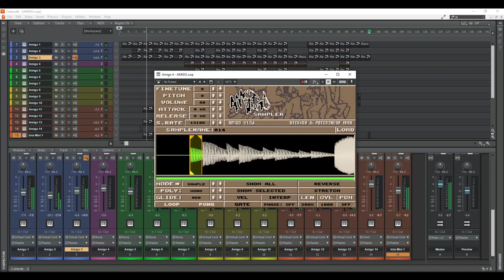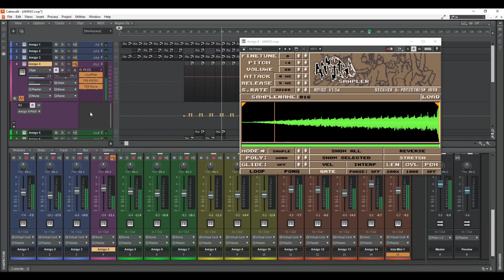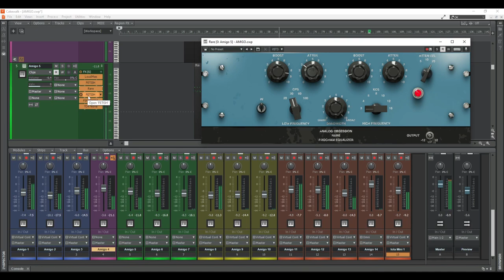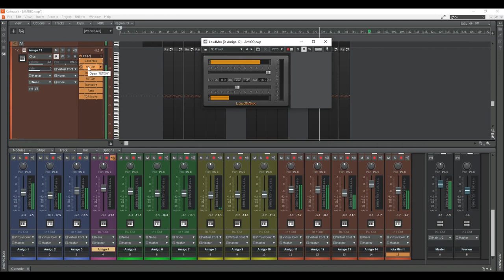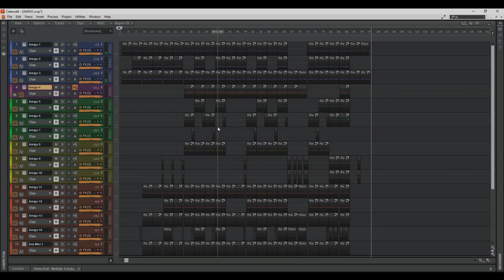THE BROKEN DAW with new Amigo Sampler VST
Amigo Sampler (MAC & WIN os's), a new light VST with plenty of features came in the club.

With this small plugin you can create old school music similar to old Amiga computers.

"Amigo Sampler Downsamples .wav .mp3 and .aiff files on load to commodore amiga 22khz and 8 bit frequencies for authentic crunch! It even loads .iff, .8svx .raw amiga format samples for all the amigians out here.

Different Sample modes: Chromatic Mono, Polyphonic including one note chord mode & Slice mode to trigger different slices by note.

Timestretching modes in realtime AKAI style and fully automatable, what more can we say about this one."

This plugin is really flexible and easy to use.
Drag & Drop a sample inside Amiga plugin and make a noizzz!!!

DAW:
Cakewalk

Used plugins:
13x instances of Amigo Sampler
Iota Mini
TDR-Nova
LoudMax
FIN-MICRO
Transpire
Gatelab
FETISH
Rare
Chorus

Used samples:
Samples from video "every single rhythm lab amen break from volumes 1-3 summarized into 80 bars 😱":
We are waiting for all Amen's from U on ggle drive.

BIG-UPs for STEKKER & POTENZADSP 1993 for this amazing Amigo Sampler plugin!!!